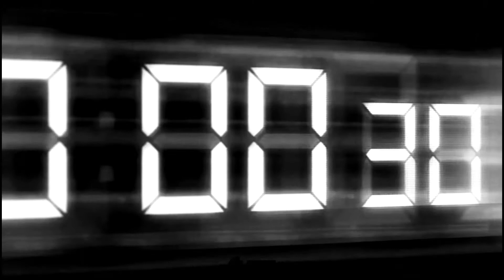TOP HIT - MVDNES - CYBERPUNK